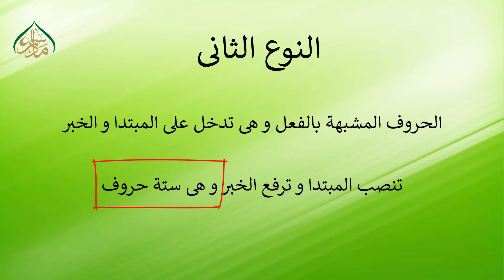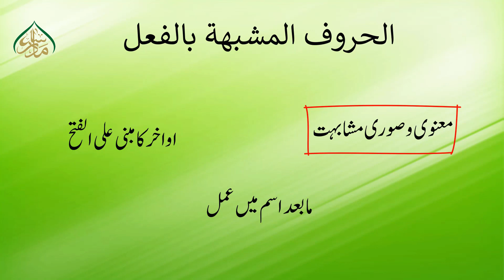شرح مائۃ عامل سبق 44 النوع الثانی سےستۃ حروف تک